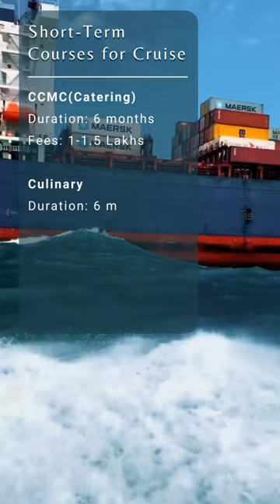Merchant Navy | Cruise Ship Course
Indian Seaforce YouTube channel is a complete solution for Merchant Navy Aspirants. We have started a Merchant Navy Career Guidance series for Aspirants who want to join Merchant Navy.

The link for the best YouTube Channel about Merchant Navy is given below:

What is Merchant Navy salary?
Who is eligible for Merchant Navy?
What is the Merchant Navy do?
How do I join Merchant Navy?
Is Merchant Navy a permanent job?
Which navy has highest salary?
Can a 26 year old join Merchant Navy?
Can a 12th pass join Merchant Navy?
Is Merchant Navy a good job?
How to join Merchant Navy?
What is the salary in merchant navy?
Which exam is for merchant navy?
Is Merchant Navy exam difficult?
What is age limit for Merchant Navy?
Merchant Navy Job
cruise ship jobs
join Cruise line
best cruise company
salary in cruise ship
how much does working on a cruise ship pay?
what qualifications do i need to work on a cruise ship?
what is salary of 1st officer cruise?
is cruise job permanent?
how much is the cost of cruise ship?
what is the cruise price in India?
Is there any cruise in India
do you need passport for cruise?
cruise ship life
cruise ship career
offshore job
offshore vessel
offshore ship job
10th pass jobs
12th pass jobs
ITI jobs
AC Technician Jobs
offshore jobs
jobs after ITI course
GP Ratings
Best gp rating college
Top 5 gp rating college
Merchant Navy college
best merchant navy college in India
TS Rahaman
T S Rahman Mumbai
NUSI Goa
Great Eastern Maritime Studies Lonavala
GEMS College
Seven Islands Maritime Institute Maharashtra
IMI Noida
GP Rating Fees
GP Rating course duration
Salary after GP Rating course
Rank after GP rating course
GP rating exam
GP Rating Paper
IMU-CET
IMUCET 2023
Diploma in Nautical Science
DNS
BSC Nautical Science
Marine Engineering
ETO Course
AEMA
GEMS
TOLANI
Anglo Eastern